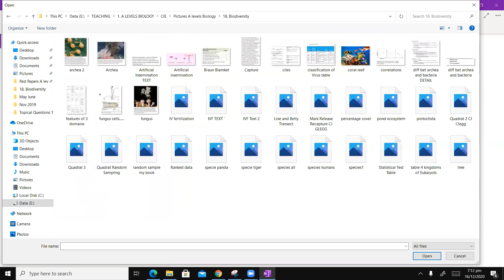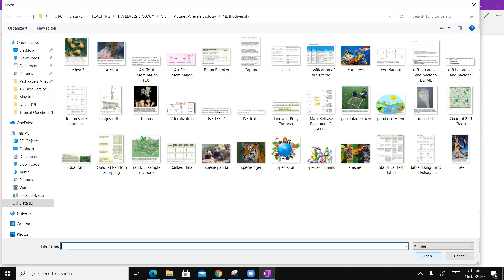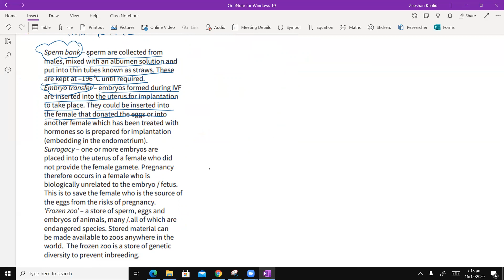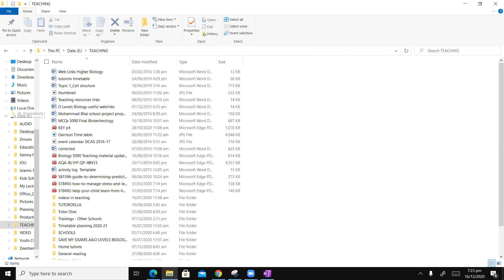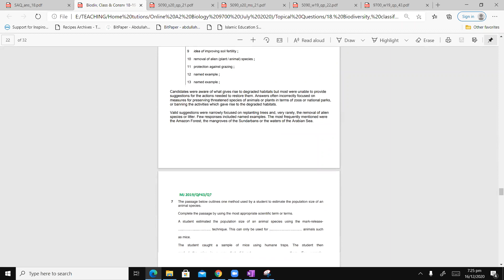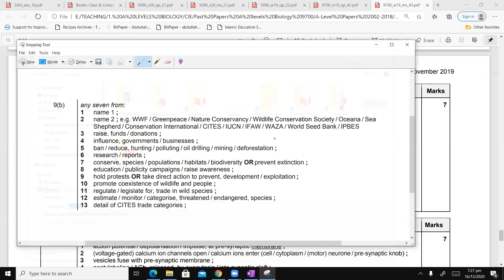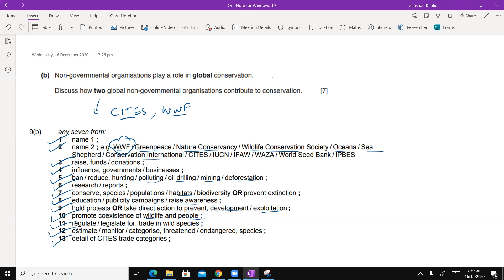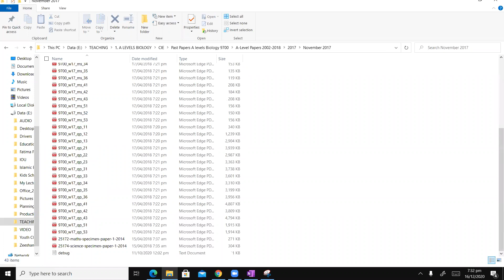Conservation A Levels Biology 9700 (Part 3)